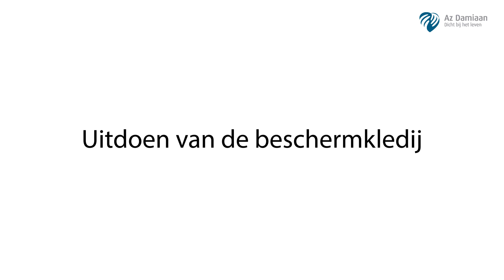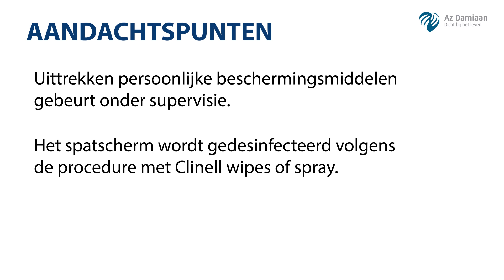Aantrekken en uitdoen van persoonlijke beschermingsmiddelen: hoofdkap (tyvek) en spatscherm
Aantrekken en uitdoen van persoonlijke beschermingsmiddelen door zorgverleners bij (vermoedelijke) besmette patiënten ter preventie van druppelcontact.